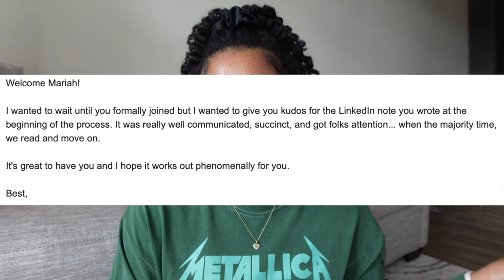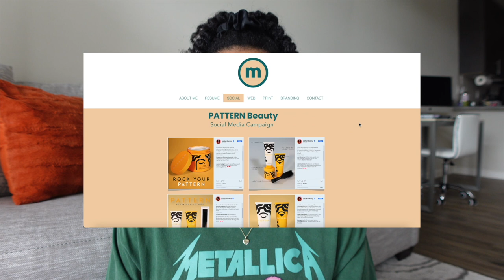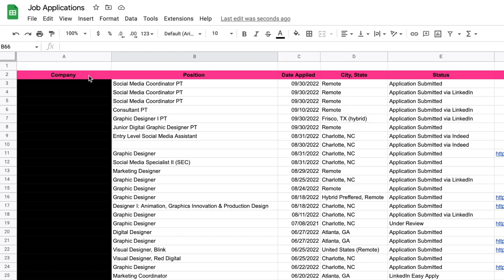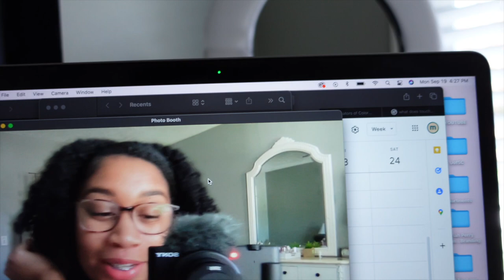How I got a FULL-TIME Graphic Designer job AFTER COLLEGE (salary, portfolio + job search tips)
Heyyyyy! I really hope you all find some beneficial information on how to secure a job in your field after college! I was able to get a job after college as a full-time graphic designer and here is how! Enjoy!